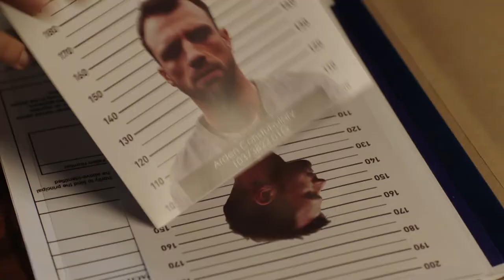Shakespeare & Hathaway: Toil and Trouble PREVIEW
Lu and Frank try to exonerate local criminal Billy after the mayor is murdered in the dead of night.